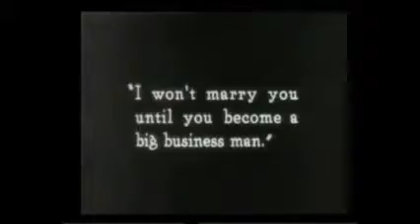Buster Keaton : Cops (Frigo déménageur) - Silent film 1922